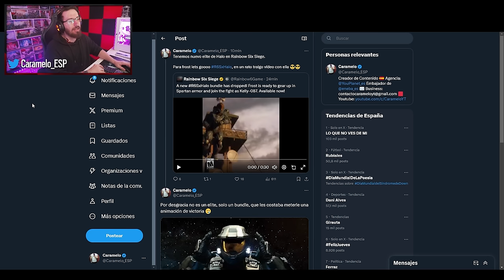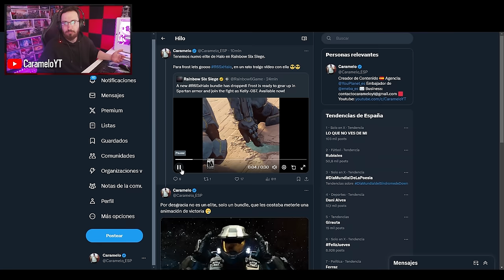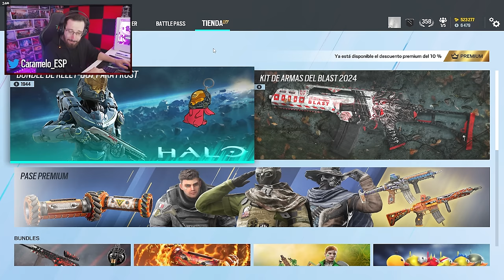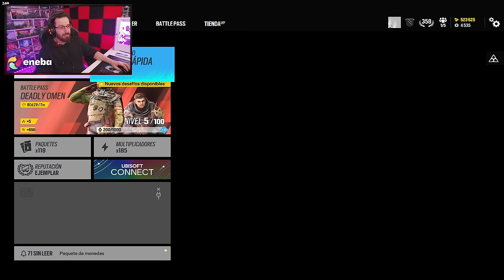JUGANDO con ELITE de HALO 087 | Caramelo Rainbow Six Siege Gameplay Español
✅ JUGANDO con ELITE de HALO 087 en este Gameplay de Rainbow Six Siege español en la temporada Deadly Omen.